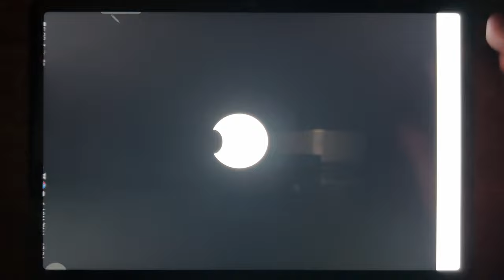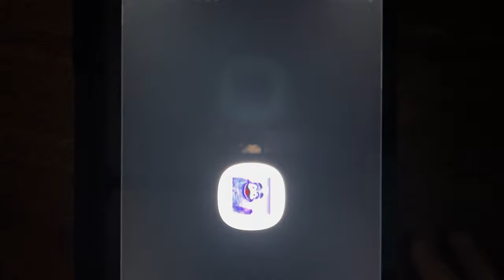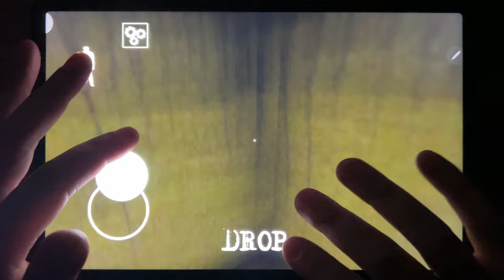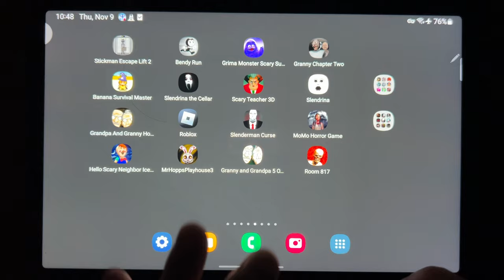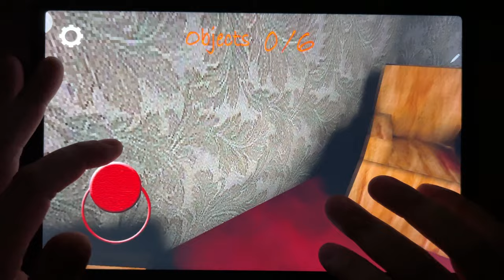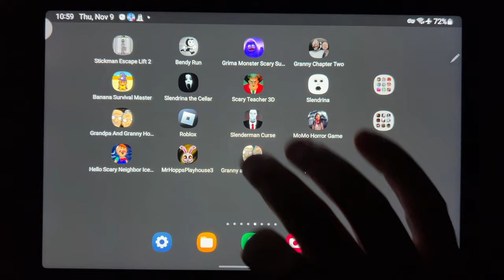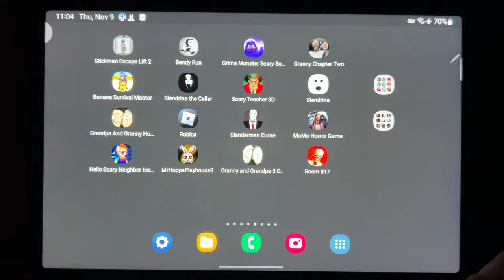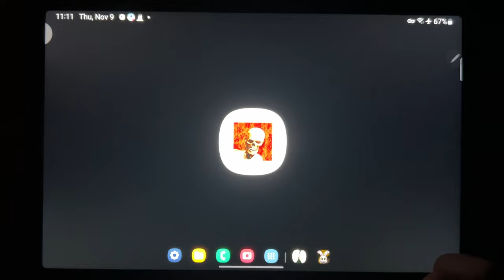Stickman Escape Lift 2, Bendy Run, Grimace Monster, Granny Chapter Two, Banana Survival Master...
Stickman Escape Lift 2, Bendy Run, Grimace Monster, Granny Chapter Two, Banana Survival Master, Slendrina The Cellar, Scary Teacher 3D, Slendrina, Grandpa and Granny, Roblox, Slenderman Curse, Momo Horror Game, Hello Scary Neighbor, Mr Hopps Playhouse 3, Granny and Grandpa Origin, Room 817